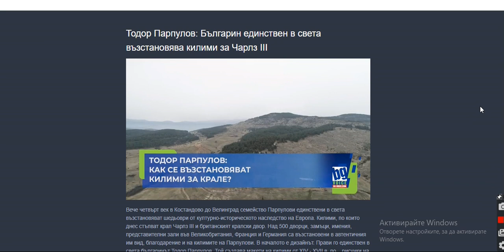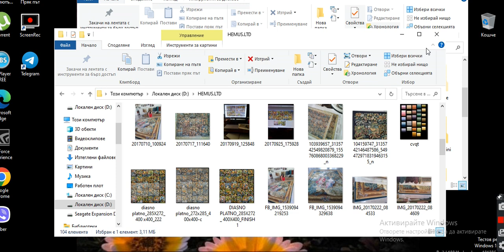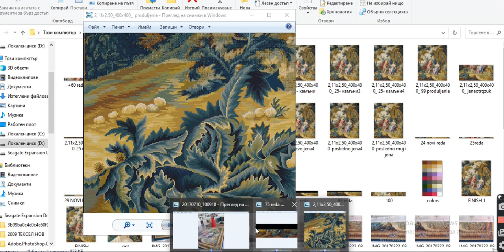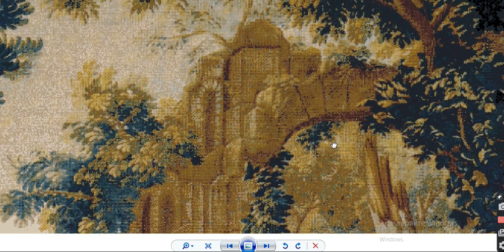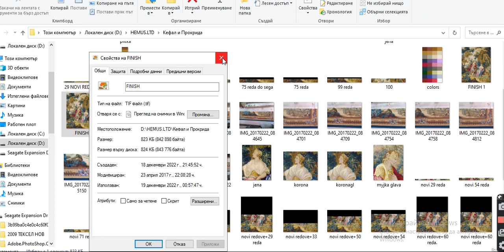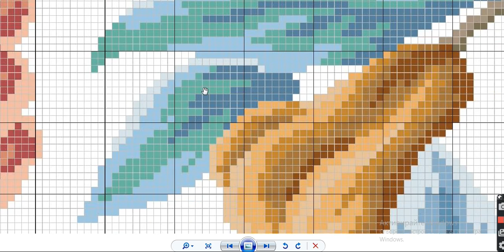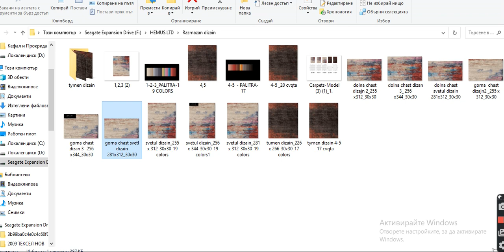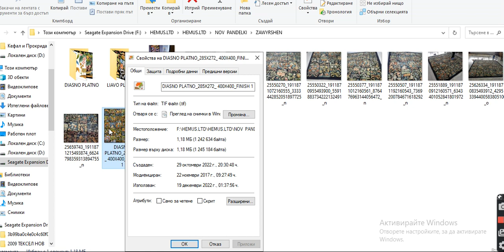Историята на два репродуцирани дизайна от Епохата на Луи 14/15/16